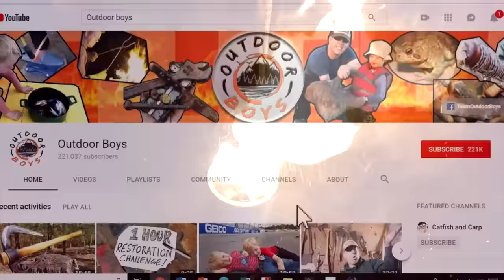Primitive Cooking - Campfire Beef Stew & Corn Bread Recipe - Survival Cooking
Primitive cooking. Cooking beef stew, corn bread and corn on the cob over a fire in the woods. The beef stew was made from scratch, including making beef bone broth. Here are the recipes:

Put beef bones, carrots and onion some salt and pepper in dutch oven and roast for about 1 hour or until bones are browned.

Transfer contents of dutch over to big campfire pot and cover with water. Add beef rib sections and simmer or boil for 5 hours.

Strain liquid over cheese cloth or fine mesh strainer and pick all meat off bones. Season meat with salt and pepper and set aside. Put strained broth back in kettle and boil for several hours and reduce broth until it is creates a strong beef flavored broth.

Cube chuck streak, season and brown in cast iron. Add flour until juices thicken to gravy. Then add remaining broth and add garlic, jalapenos and potatoes. Bring to a boil then add rosemarry, sage, and basil, bay leaves, pepper corn, carrots, ocra, green beans
 green onions, red onions in that order. Cover and bring to a boil for 5 to 10 minutes or until potatoes are soft. Remove herbs and then simmer until ready to eat. If broth has not thickened, continue to simmer or stir in some more flour. Add chopped cilantro before serving.

CAMPFIRE CORNBREAD
1 part all purpose self rising flour and 4 part fine corn meal (yellow or white) A teaspoon of salt, cayenne pepper to taste, 4 eggs, 3/4 stick of melted butter. And then add buttermilk until the batter flows freely.

Pour mixture into hot dutch oven coated in butter with small pool of butter in bottom. Bake until outside is golden brown and poke center with stick and see if batter sticks to it to test whether it is done. Take about 30 - 40 minutes to bake.

CAMPFIRE CORN OF THE COB
Put whole corn on hot coals and flip them until the outside is blacken. About 10 minutes of cooking. Delicious